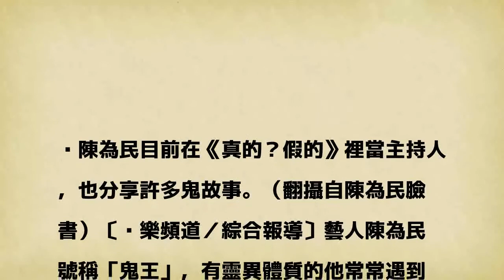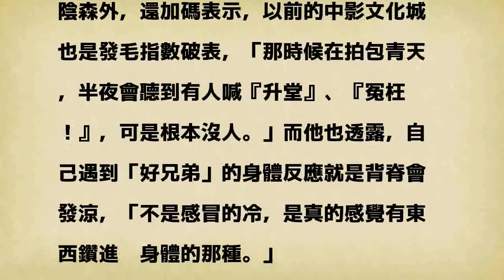哪個攝影棚最陰森？ 「鬼王」陳為民說...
陳為民目前在《真的？假的》裡當主持人，也分享許多鬼故事。（翻攝自陳為民臉書）〔娛樂頻道／綜合報導〕藝人陳為民號稱「鬼王」，有靈異體質的他常常遇到很多離奇的事，現在正逢農曆鬼月，陳為民也在節目上分享許多鬼故事，其中被問到哪個攝影棚最陰時，他秒回「華視」，他就曾在攝影棚旁的走廊上，看到已故藝人馬雷蒙在對著外面笑。

發表評論評論如下。